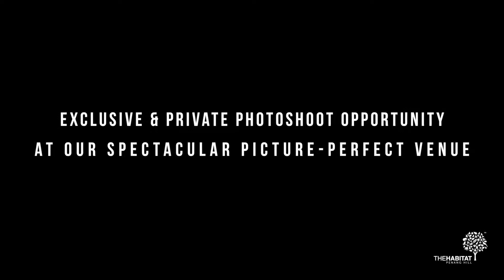Save the Date